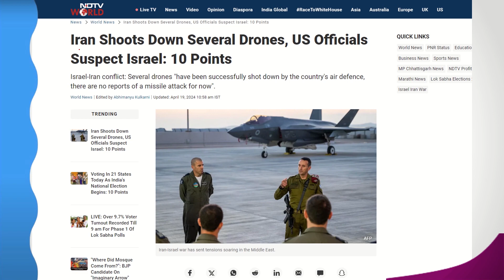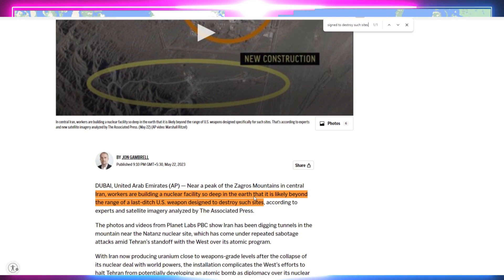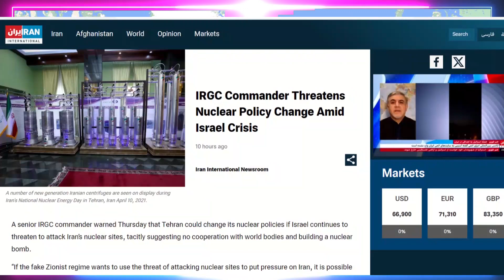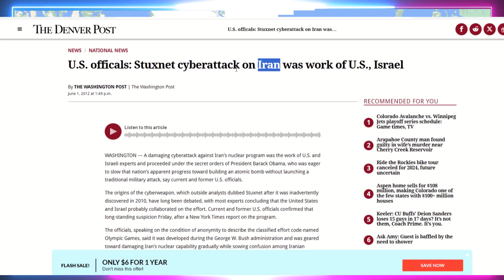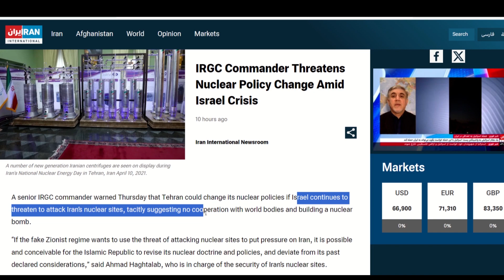Iran & Israel: Tit-for-Tat Attacks Raise Fears of Wider War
ISRAEL ATTACKS IRAN | Iran activates air defence systems